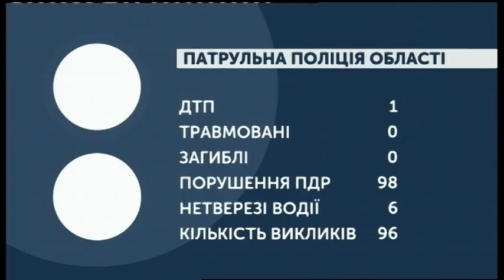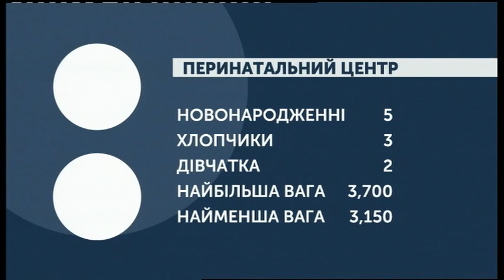28.08.2019. Новини. 08:00